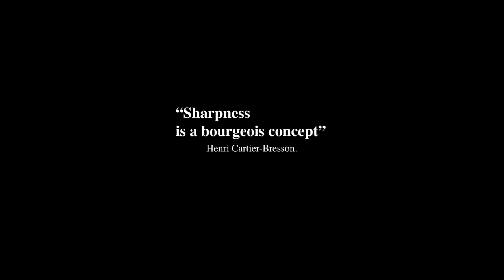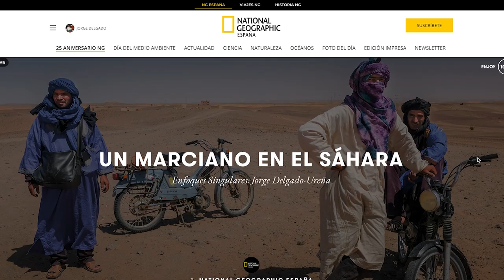Why this is a good photograph. One secret to make more powerful pictures.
The Raw Society Co-Founder Jorge Delgado-Ureña shares his thinking process working in the field and his thoughts about one of his most successful pictures, and analices the reasons why it's a good photograph.

All photographs in this video are made by Jorge Delgado-Ureña.